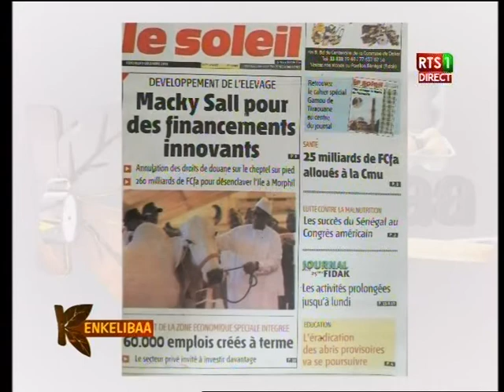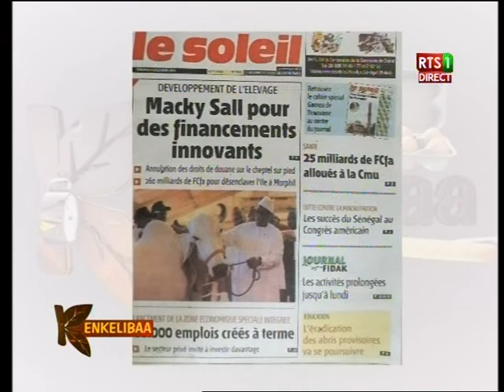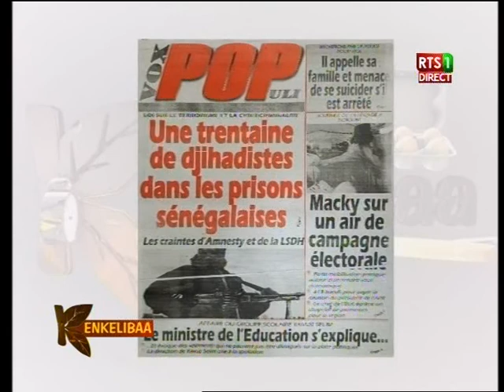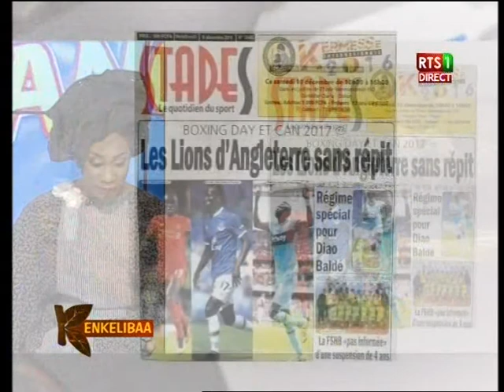Revue de presse de la RTS du 09 déc 2016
Sur le Plateau de l’émission matinale de la RTS « Kinkéliba », dans la revue de presse, les différents quotidiens de ce vendredi 09 décembre 2016 reviennent sur la journée nationale de l’élevage…Il y a aussi la révélation de Tanor Dieng sur Macky Sall qui fait l’actualité de ce jour… Suivez la vidéo…